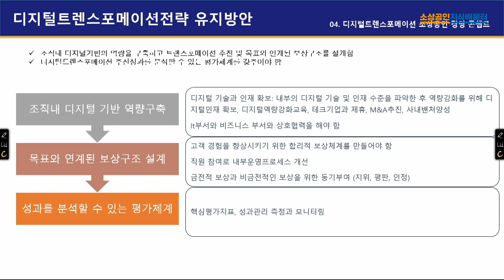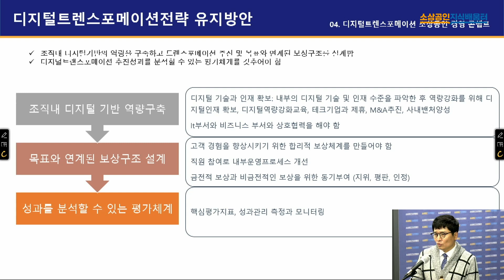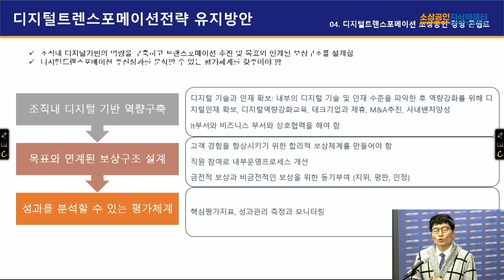[2020 소상공인 온라인 실시간 교육 | 스마트한 소상공인] 디지털트랜스포메이션 시대의 기업 생존전략 4차시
4차시로 이루어진 [디지털트랜스포메이션 시대의 기업 생존전략]에서는
김혁 강사님이 포스트 코로나의 소상공인 생태계 변화에 발맞춰
스마트 기술을 이용한 성공 전략 및 경영 트렌드에 대해 알려드립니다.

1차시. 포스트 코로나, 소상공인 디지털 생태계 변화 트렌드
2차시. 디지털 생태계 변화에 따른 소상공인 적응 방안
3차시. 빅데이터 등 스마트기술을 활용한 소상공인 성공 전략
★4차시. 디지털트랜스포메이션 소상공인 경영 콘셉트